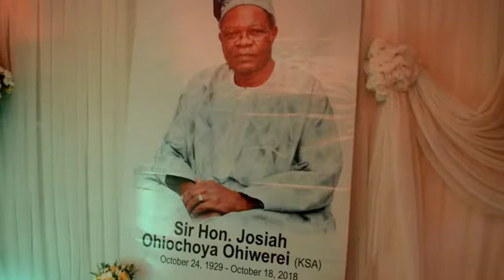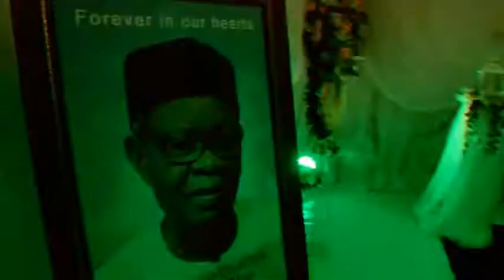LTJ Funerals International - The funeral of Sir Hon. Josiah Ohiwerei (1929 -2018)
The funeral of Sir Hon. Josiah Ohiwerei (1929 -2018) in Benin City and Uzzeba, Owan West Local Government, Edo state (across 2 days).

Born in Uzebba village to the family of Ohiwerei Ijelekhai, he went to early school locally. Pa Ohiwerei proceeded to St John College Owo where he obtained his Teachers Grade Two Certificate.

1958: After teaching for several years was appointed Headmaster.

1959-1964: Appointed tutor and boarding master at the Famous Trinity Grammar School, Sabongida-Ora, Edo state.

1967: Graduated from the University of Lagos with a B.Sc in Business Administration.

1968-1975 : Joined Midwest Newspapers Cooperation.

1983: Elected as one of the representatives/speaker in the then Bendel House of Assembly, Bendel state.

He served the community and was presented with several awards. He also chaired a foundation called "The Ohiwerei Foundation" where scholarships were given to deserving students annually.

Hon Ohiwerei was a devout Christian, a very active man in the church where he served in many capacities and as a member of so many groups which include : Diocesan Lay reader, Treasurer for the Peoples Warden for close to 20 years and a Knight among others.

He was a quite philanthropist, bold and fearless but as well as these, he was a much loved family man who will be sorely missed!